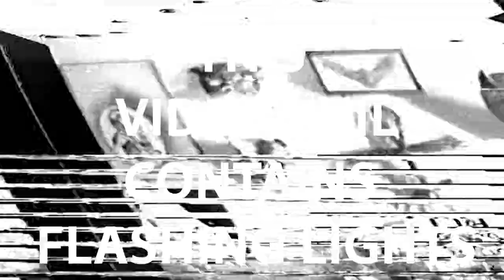REVEL ∴ ROSZ "MANY NAMED" SONGSIGIL VIDEOMANCY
The Videomancy component to the upcoming wide release of the first SONGSIGIL in the REVEL ROSZ monthly series that builds to his first fully produced debut album. The songsigil is to be widereleased on bandcamp and all streaming platforms this month. It was imperative that the first of the series be revealed today, 7/7/24 due to celestial elections

The video was made in The Dimming Room and shot on analog film Hi8 camcorders along with my rusty sony DSLR. The glitch effects are all completely analog as one of the camcorders has a malfunctioning output - but I love the natural analog decay. Utilizing this along with in-camera lo-fi projection mapping is perfectly analogous to the song's production, as everything was performed and recorded somatically - no digital samples, sequencing or digital FX.

Recorded with live drums and live manipulated analog FX, four track & cassette player manipulation, baritone electric guitar, casio circuit bent keyboard, 70's analog rhythm box and the live manipulated Robert Monroe tape samples!

THIS VIDEOSIGIL COMPONENT WILL BE ALT/A/ERED WHEN THE FINAL SONGSIGIL IS WIDERELEASED.

NO GENERATIVE ARTIFICIAL INTELLIGENCE WAS USED IN THE CREATION OF THIS ART AT ANY TURN. EVERYTHING WAS SOMATICALLY PERFORMED, MANIPULATED OR CAPTURED.

"MANY NAMED" (The SECOND BODY)
Written, performed, recorded, mixed by TRAVIS KEATS ROSS (Revelator Rosz)
Copyright WE THE HALLOWED / DAKOTA SLIM HYMNS

Robert Monroe appears via the OUT OF BODY EXPERIENCE cassette released 1989
Copyright Audio Renaissance

Deep Re-mix and Master by BARRY WOOD of the OTHER ROOM

VIDEOSIGIL filmed and edited by TRAVIS KEATS ROSS

c/o REVEL KEATS ROSZ